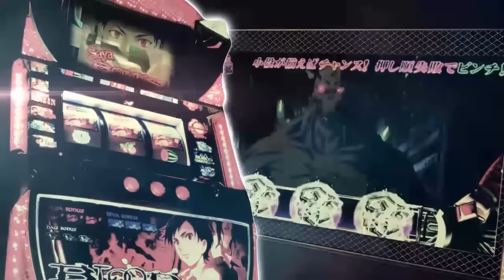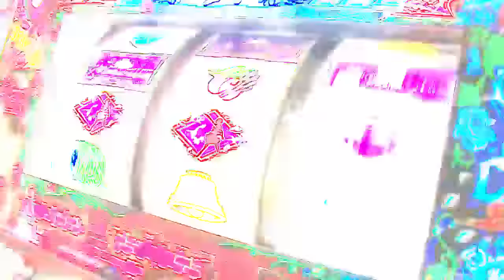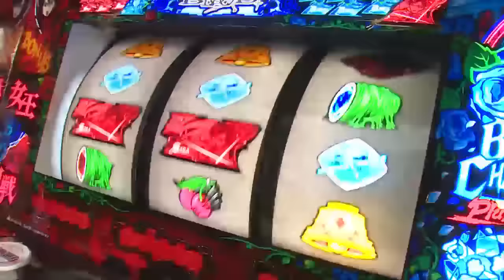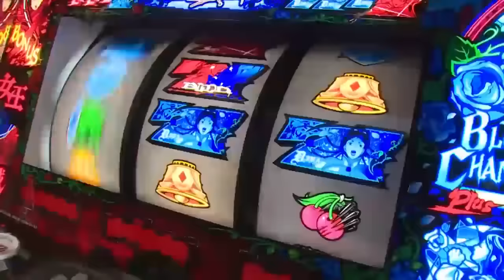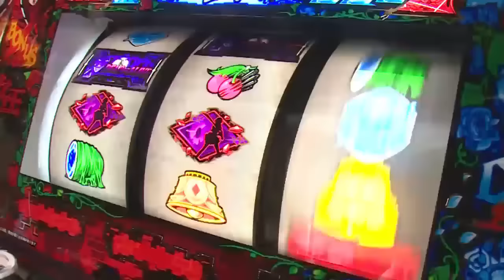「パチスロＢＬＯＯＤ＋ 二人の女王」PV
(C)2005 Production I.G・Aniplex・MBS・HAKUHODO
(C)Sammy